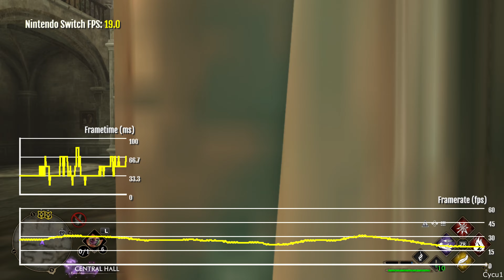Hogwarts Legacy Nintendo Switch Framerate Test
Timestamps:
Open world exploration 00:00
Hogwarts interior 04:27
Hogsmeade 08:32
Forbidden forest 10:51

Gameplay captured in docked mode.